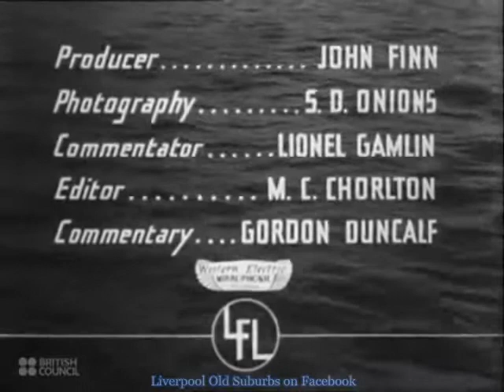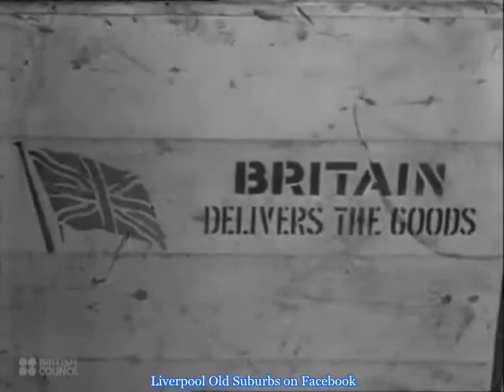Merseyside, A Film by British Council 1941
Merseyside Docks 1941. For more videos and pictures please visit "old liverpool suburbs" on facebook.